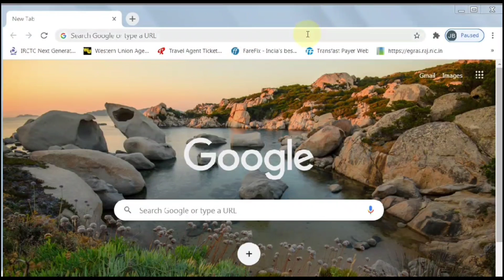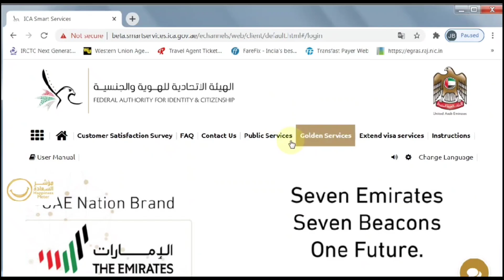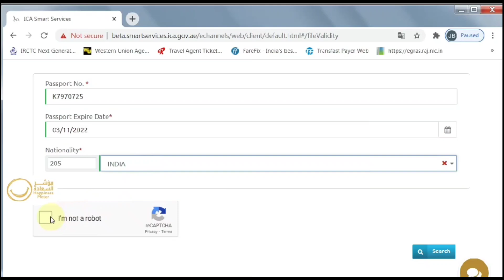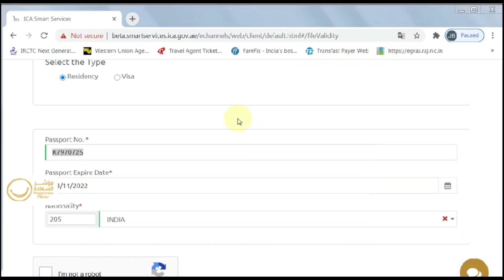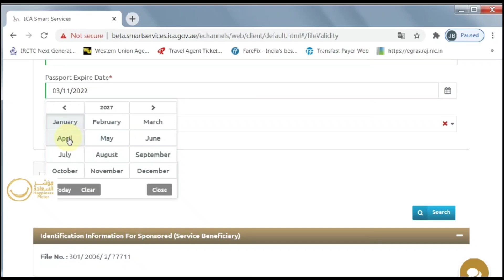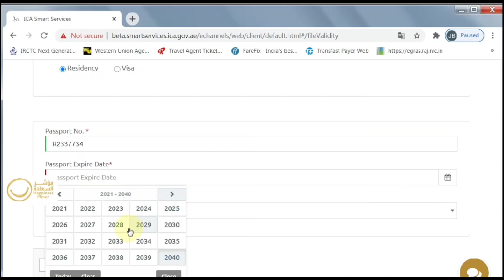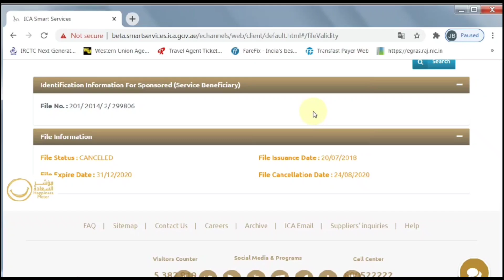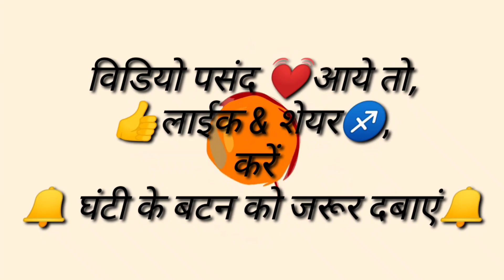आल UAE वीजा स्टेटस कैसे चेक करे||क्या आप का वीजा एक्टिव शो हो रहा है||या नही||आओ पूरा जाने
आल UAE वीजा स्टेटस चेक करे.

क्या आप का वीजा एक्टिव शो हो रहा है या नही
आओ पूरा जाने
file validity
file validity check kare
file validity status
file validity kaise dekhe
uae file validity kaise dekhe
uae file validity
uae file validity check kare
uae file validity status
uae file validity dekhe
visa status kya show ho rha hai
ica smart services
ica
ica smart services visa status check kare
ica visa status check kare
A to z online trick
all online form
emitra online form
govt job online form
all form fill
step by step
ica green signal
abu dhabi visa green signl check
how to verfiy in uae entry system
how to get green signal in uaeentry systeem
residents outside uae
green signal no need
ica verification
ica new rules
ica goog news
ica green and red message
dubai news
ica visa approval
sharjah visa ica approval
ica smart services new update
ica smart services approval
uae new visa update today
dubai visa check online 2020
dubai visa approval check online
ica approval
dubai news
gdrfa approval
why 60 days show
uae resident visa holder
live talk dubai, dubai job
ica smart service application
ica
smart
service
application
ica rejection
gdrfa
approval
ica registration
gdrfa registration
uae entry
ica green signal
uae approval
uae visa new rule
uae news, gulf news
uae visa fine
dubai visit visa hindi urdu
dubai job for freshers
flight
uae tourist visa
ica approval
approval
ica approval start
how to get ica approval
dubai approval updates
ica smart service approval
no need ica approval
ica approval latest news
ica approval uae latest news
abu dhabi ica approval start
gdrfa application approval
uae approval
approval of uae
gdrfa approval latest updates
get gdrfa approval
uae gdrfa approval
gdrfa and ica approval
gdrfa approval status
ica approval is not required
gdrfa approval is not required
ica Approval nhi chaye
ica Approval ab jarurat hai
ica Approval kya ab chaye
ica Approval ki ab jrurat hai
ica Approval bina nhi ja sakte

all online form,
emitra online form,
all form fill,
step by step,
all uae visa status kaise check kare,
uae visa status kaise check kare,
all uae visa status,
all uae visa status kaise dekhe,
uae visa status kaise dekhe,
all uae visa status dekhe,